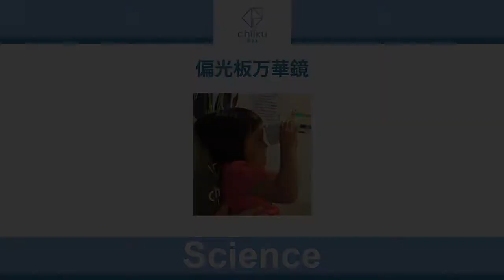【知育BOX】偏光板万華鏡 NOVEMBER.2012